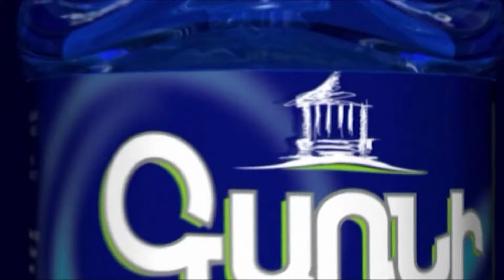ՆԳՆ փոխնախարարը դիմեց փախուստի, երբ լսեց ոստիկանների ջարդի մասին